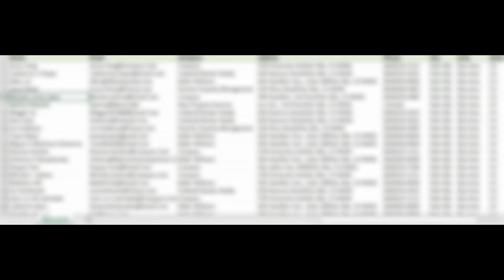FREE REAL ESTATE AGENT EMAIL LIST PALO ALTO, CA | REALTOR EMAIL LIST | COMMERCIAL BROKER EMAIL LIST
The real estate agent email marketing list provider, offering residential and commercial real estate broker email lists. Do you need a list of real estate agents by state? See below for a link to a free list of real estate agents email addresses. Download Real Estate Agent Email List for Free.

 We provide regularly updated real estate agent email lists to agents, brokers, lenders, interior designers, stagers, inspectors, insurance companies, graphics and ad designers, videographers, contractors, and anyone interested in working with real estate agents and their clients. Real Estate Industry Email List helps you to reach realtors and real estate agents in the US. Want the best Real Estate Agent Email List in PALO ALTO, CA? Purchase the PALO ALTO, CA real estate agents list and download it immediately. Pull emails of real estate agents in  PALO ALTO, CA and get local Realtor contacts for a better B2B marketing campaign. Buy our PALO ALTO, CA realty contacts now! Our email lists are in CSV format .

 We offer full stack data - first/last name, broker, email, mailing address, phone number in our real estate agent email list. Are you looking to purchase an email list? You've arrived at the right location! Our high-quality, CAN-SPAM-compliant targeted real estate agent email lists are sure to provide you the most bang for your buck. We take pride in making your email outreach simple and efficient. Our lists are 100% customized to your campaign's needs and we generate our lists new depending on your scope and needs. We have over 500,000 contacts in our database, and we are constantly creating new lists so you're getting the latest in agent information.